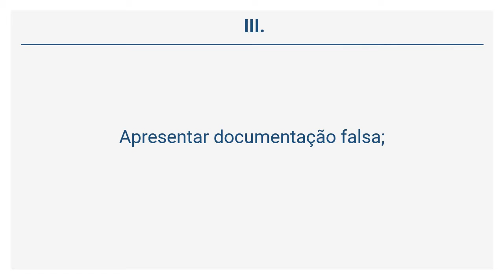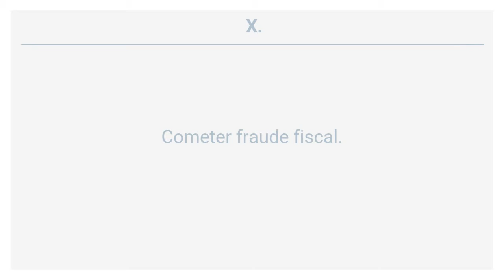Decreto 10.024/2019 (11 de 13) - DA SANÇÃO